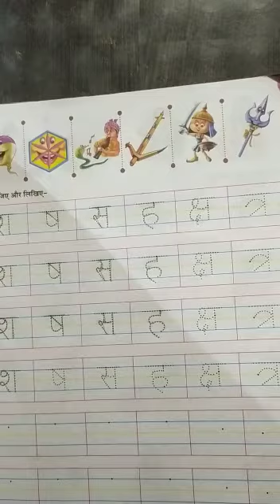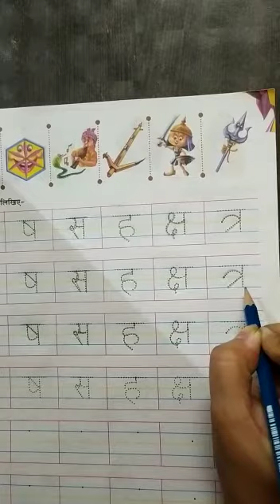30 09 2021 Class KGI Subject hindi